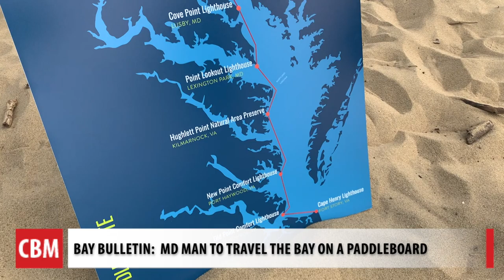Bay Paddle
Maryland man is training to travel the full length of the Bay on his paddleboard to raise money and awareness for oyster recovery.